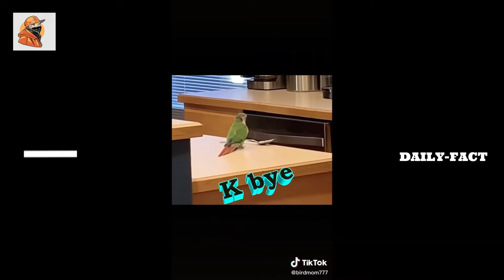Funny and Cute Parrots Compilation - Pet Birds of TikTok Compilations 2021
Welcome to the Pets Club where you can find lots of cute, hilarious, adorable videos, cute animal compilations, try not to laugh challenges, fails, wins, and funny viral videos about Pets and Animals. If you are an animal lover, you are in the right place. Because we will bring you daily videos of the Cutest Pets in the world.Thanks